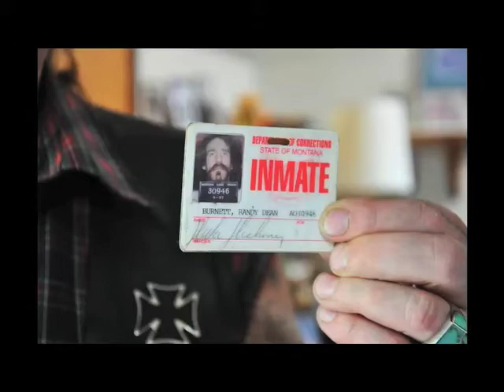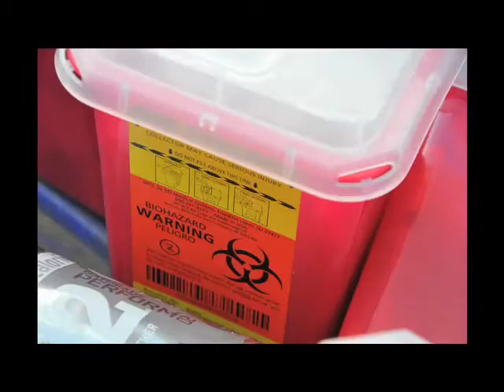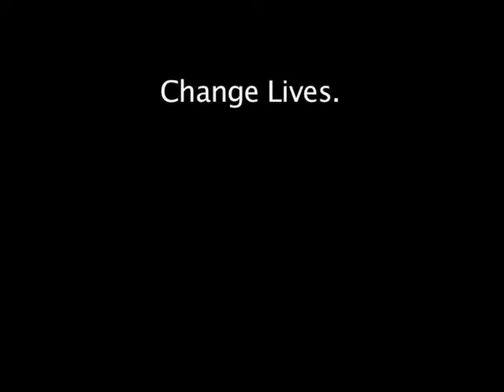Support Local Needle Exchange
This is a project for a media class that was created to show audiences the benefits of local needle exchange programs. Special thanks for Randy Burnett and Jeff Nichols for interviewing. This video is my property, and we had special permission to use the stories of the interviewees.

Music: Brothers on a Hotel Bed by Death Cab for Cutie. Death Cab for Cutie does not associate or endorse this video. The purpose and character of the use is for nonprofit educational purposes.